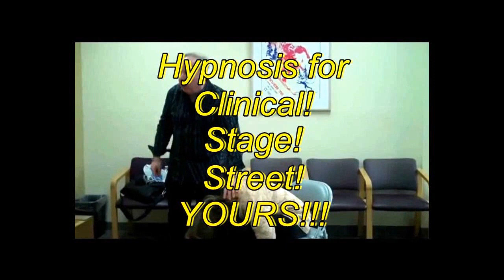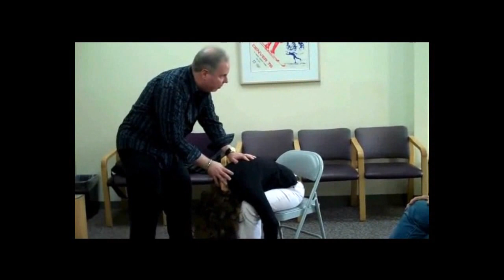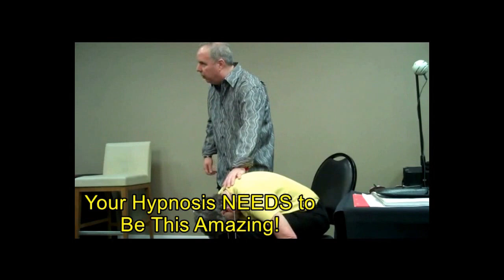Hypnotist John Cerbone - 2016 Speed Trance Training – White Plains, NY September 24 & 25, 2016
Hypnotist John Cerbone Invites you to join him in White Plains, NY September 24 & 25, 2016, to learn his world-famous Butterfly Induction and so much more at “Speed-Trance” - Lightening Fast Hypnotic inductions!

SPEED-Trance Workshop –
HTLIVE POST-
The “ One & Only “ John Cerbone
Stage Hypnotist / Clinical Hypnotist.
HypnosisStageShow.com

John Cerbone is personally inviting YOU ( YES YOU ) to come and join him in White Plains, NY on Saturday and Sunday September 24 & 25th, 2016. l.

Mr. Cerbone will be hosting a workshop where YOU can learn Speed-Trance Lightening Fast Hypnosis inductions.

John is the creator/developer of these lightning fast techniques and has created 60 Speed Trance Inductions so far!

YOU will learn from John who is a world renowned Hypnotist and his training is above reproach.  For more information and your personal invite, contact him for full details

YES!!! THIS COULD BE YOU!

The “ ONE and ONLY “ World Famous Hypnotist John "The Trance-Master" Cerbone is a world renowned hypnotist, entertainer, consulting clinical hypnotist, hypnotic instructor, actor, and internationally bestselling author.

Mr. John Cerbone has over the past 40 plus years hypnotized well over 200,000 people. YOU can find him regularly dropping complete strangers into a deep hypnotic trance in mere seconds or fractions of a second. This ability to drop a person into a “trance” in mere seconds has earned him peer recognition, where he is called: “The Fastest Hypnotist Alive.

John Cerbone was the original who started the international hypnotic speed inductions craze. This groundbreaking work has gained him international notoriety, having invented and developed dozens of hypnotic speed inductions. We know that there is more to come from JOHN CERBONE, which means he can instantaneously hypnotize numerous people in many cases in even fractions of a second.
‪#‎JohnCerbone‬ ‪ ‪#‎speedtrance‬‬‬‬‬‬‬‬‬‬‬‬‬ HypnotistJohnCerbone‬‬‬‬‬‬‬‬‬‬‬‬‬‬‬‬‬‬‬‬‬‬‬‬
HypnosisStageShow.com